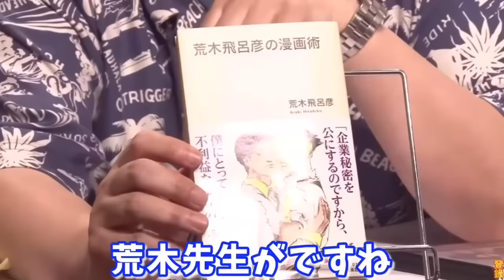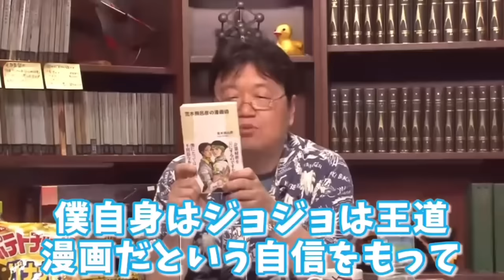もはや恐怖、未だに連載してるし未だにアニメ化されてる最強の漫画家。本当に凄いよ。超天才以外の戦い方【小説/プロ/ミステリー】【岡田斗司夫/切り抜き】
0:00 ハイライト
0:31 伸び悩んでる作家
1:35 最強の漫画家。商売のポイントとプロ
4:10  プロのやり方
5:44 ジョジョの作者・荒木飛呂彦が絶望した天才漫画家

5.岡田斗司夫さんのAmazon Video↓